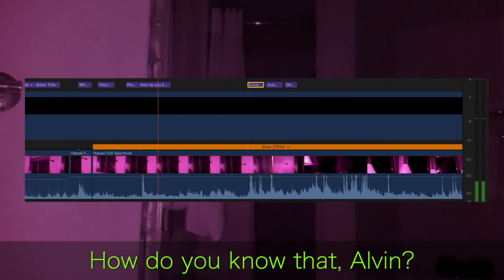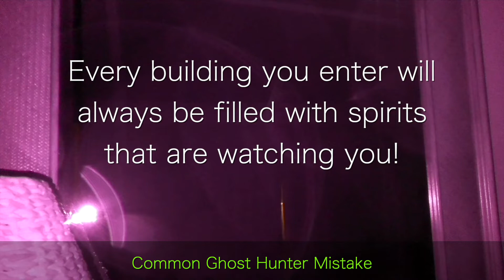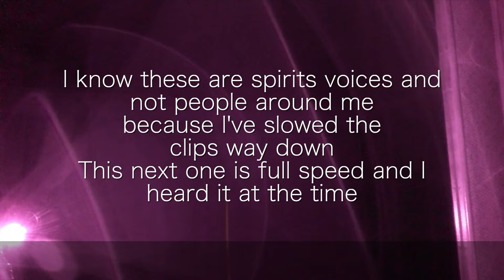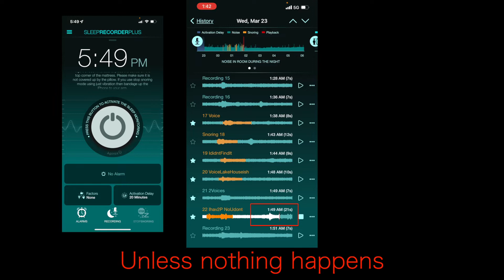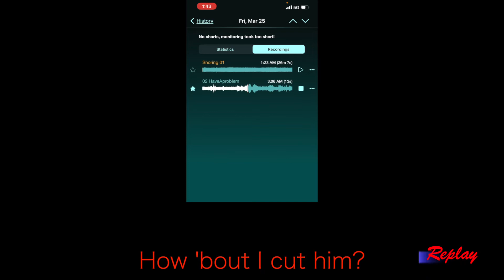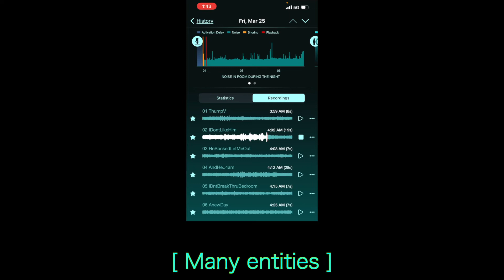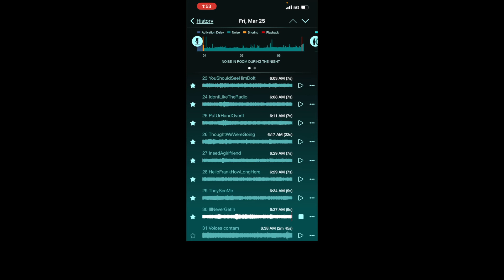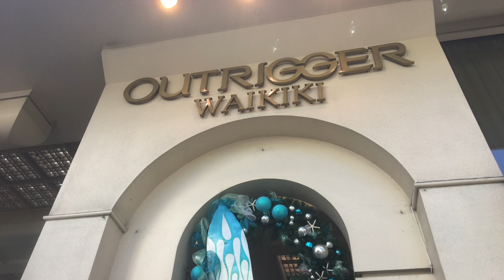Haunted Hawaii Outrigger Hotel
I took a one-week vacation to Honolulu to see if I still wanted to move there..  I wondered if any of the demonic spirits I've come across in Austin would follow me to the islands.  I was surprised at what I found.